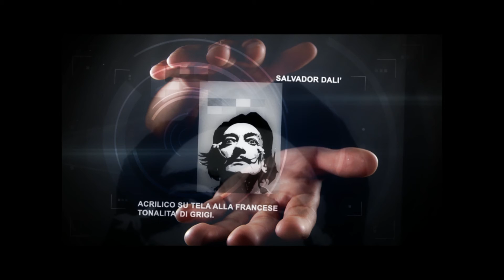Enrico Greci Showreel 2013 Urban Pop Art